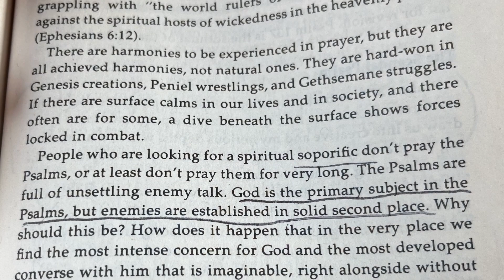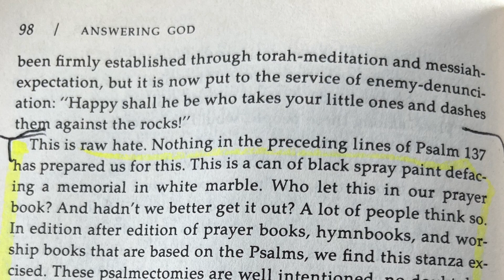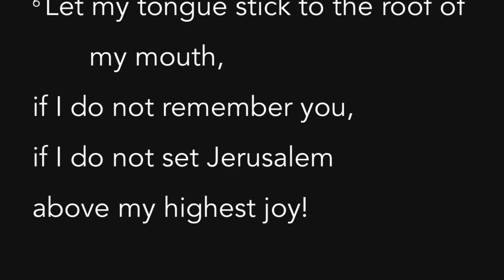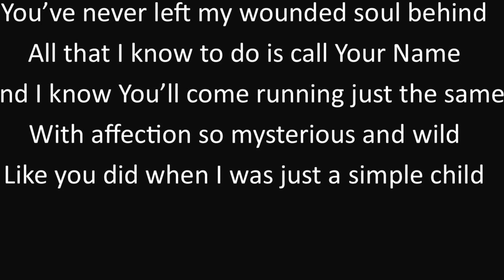“Anger”, Psalms, Part 2 w/Sam Crabtree